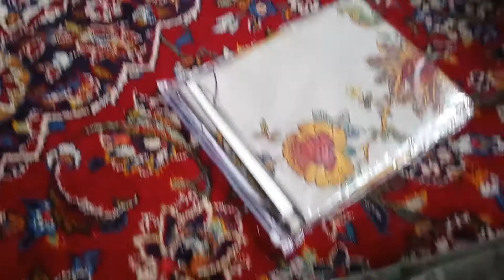Me ne kesi shirts slai ki?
This Video is about a new shirt with I sew on my own.